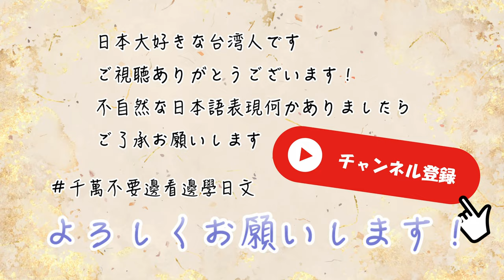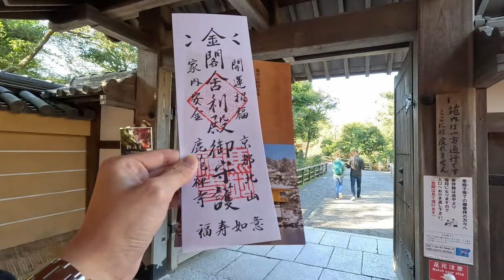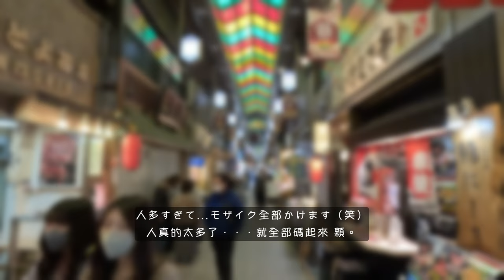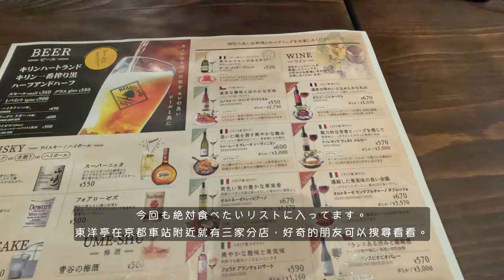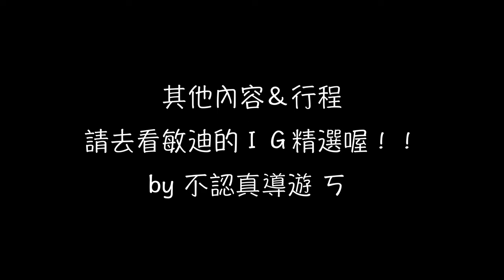【プチ旅｜京都】3年ぶりに友達が遊びに来ました！京都の絶品グルメ旅へ｜焼肉｜嵐山｜竹林の小径｜金閣寺｜京都グルメ｜京都観光｜国内旅行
0:00 intro
0:31 燒肉/焼肉やまちゃん
3:56 金閣寺
5:13 錦市場/寿斗 ふかがわ
6:28 嵐山/竹林の小径
8:40 東洋亭

老公大學時代的好朋友敏迪這次來到京都找我們玩
作為東道主當然要帶她到處吃吃喝喝囉
事前敏迪開出的願望清單（吃燒肉、壽司、老洋食、去金閣寺等等）
也都一一完成。應該算是個稱職的導遊（笑）
好奇的朋友們或是考慮要來京都玩的朋友們

三年ぶり台湾の友達が遊びに来てくれました！
京都の観光地を巡って
グルメも沢山頂きました！
内容気になる方、京都旅行検討中の方

BGM
「週末京都現実逃避」／作（編）曲 ： しゃろう
「黄昏シューティングスター」／作（編）曲 ： Kei Morimoto
DOVA-SYNDROME OFFICIAL